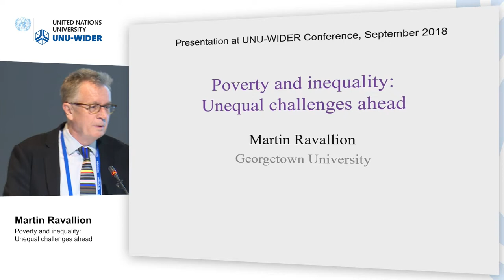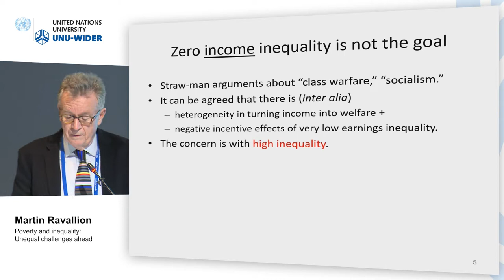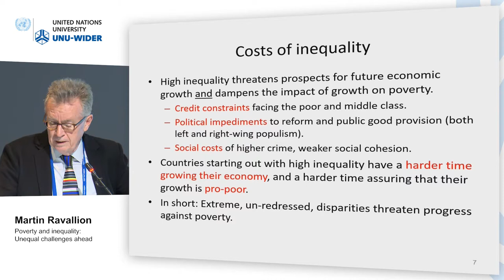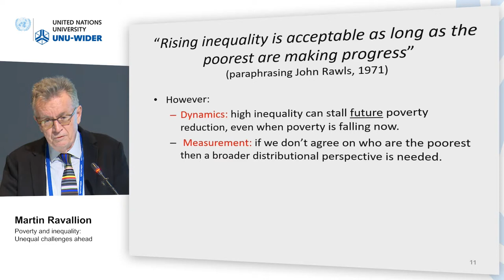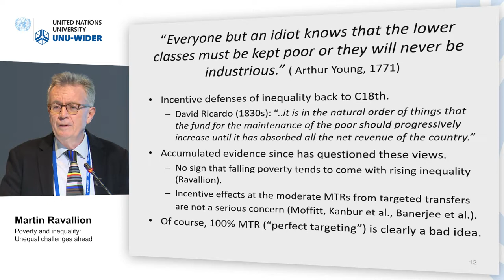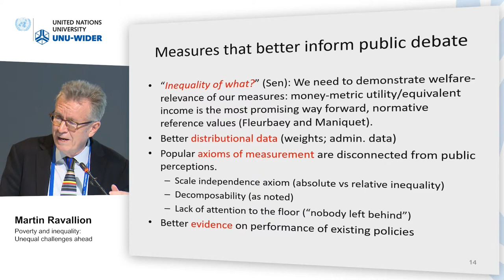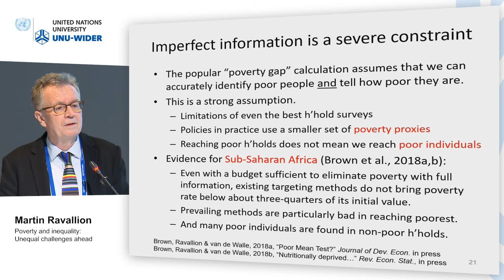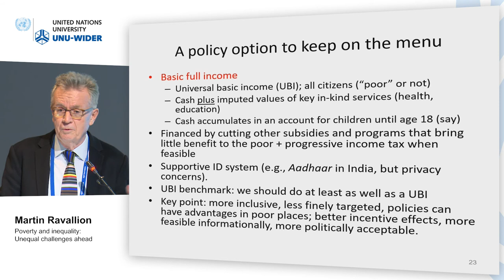Think development – Think WIDER | Plenary 2 - Martin Ravallion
Plenary 2 | Poverty and inequality - what's next?
Martin Ravallion